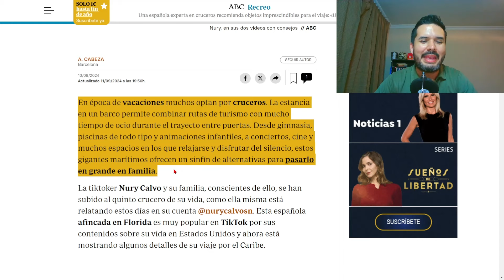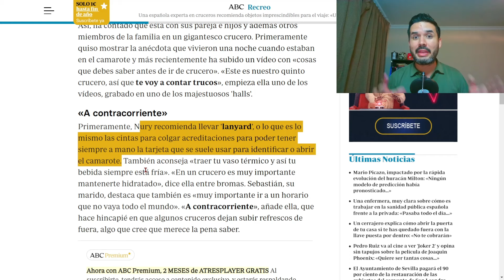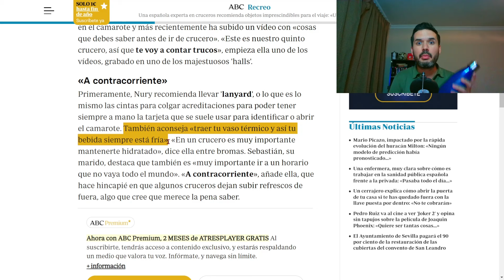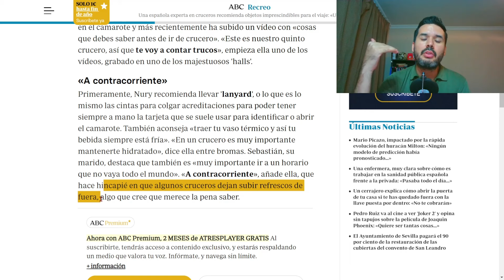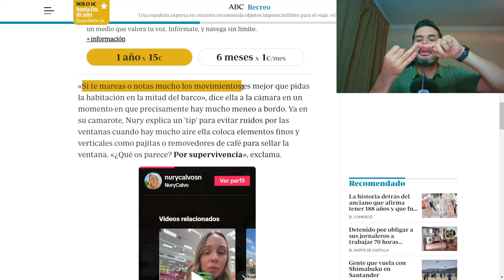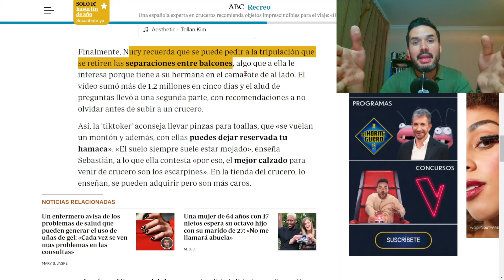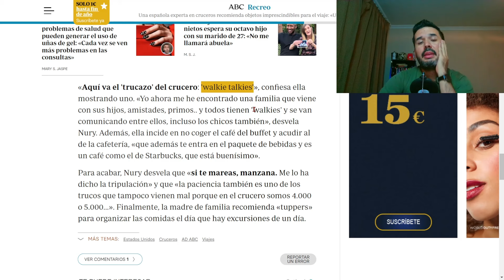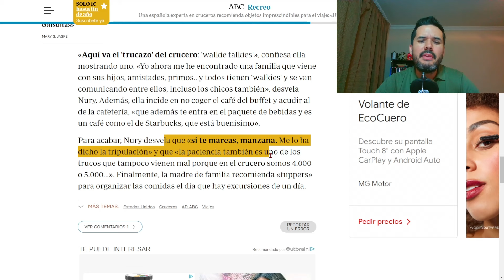Experta en cruceros comparte lista de artículos IMPRESCINDIBLES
En este video reacciono al artículo sobre las recomendaciones de una TikToker sobre artículos para tus cruceros.
Consigue el PLANIFICADOR DE CRUCEROS. ¡Este planificador imprimible incluye 67 páginas de listas de verificación, listas de equipaje, información sobre cruceros sin visa y más!

SOBRE MÍ
Soy un agente de viajes enfocado exclusivamente en los viajes en crucero. Atiendo de manera digital a todo el mercado de habla hispana y soy de Guayaquil, Ecuador.